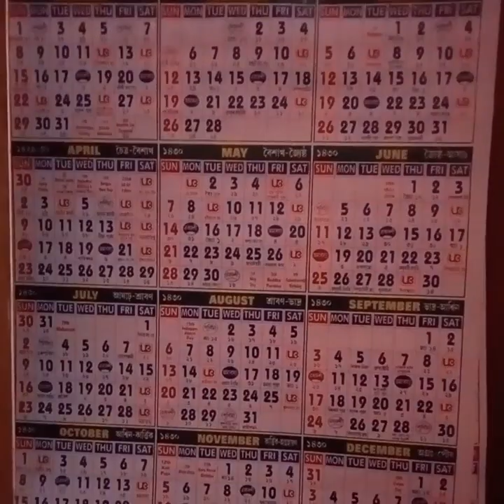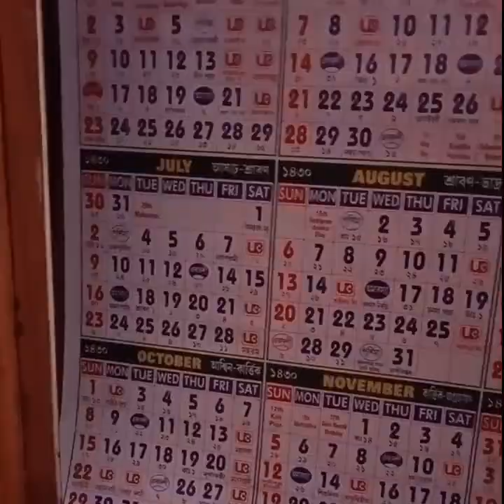একদিনে এতোগুলো কাজ কিভাবে করলাম......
Bengali vlog

Vlog #2

... Daily story of my life...